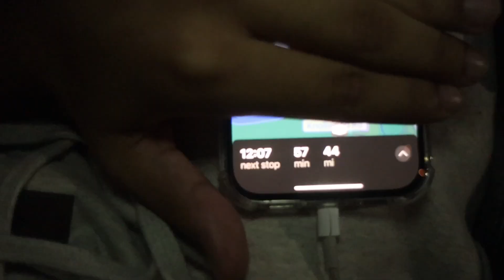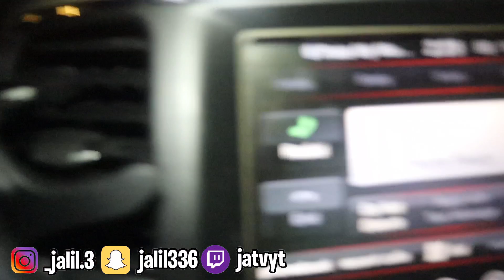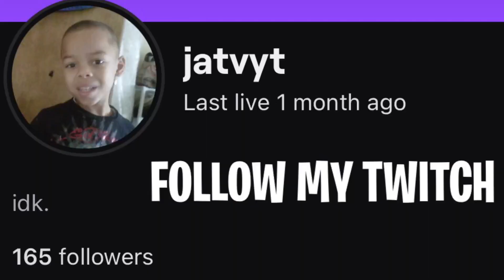I Got This “SHY” Girl Ready To RISK IT ALL 😍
goal:
1k likes
100 comments

press 1080p🎥🔥